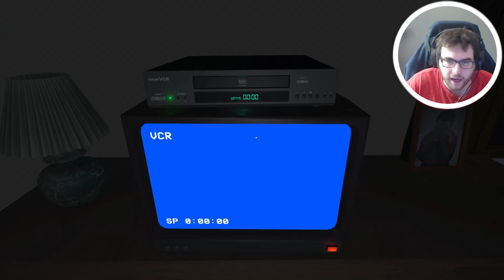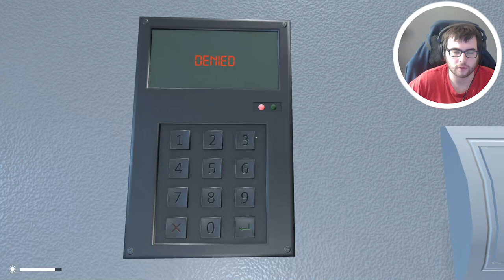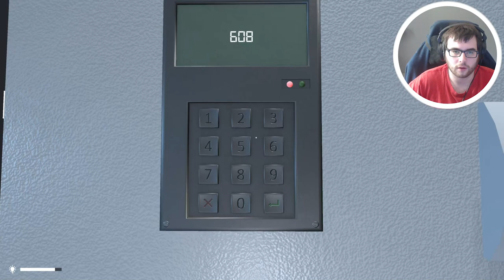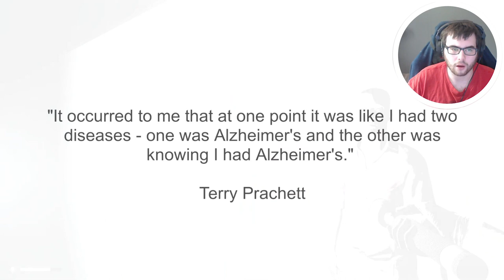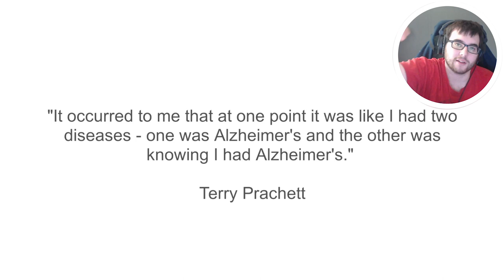My Wife "drugged" me, left me clues to escape, and now there's a monster chasing me!? (SEND HELP!)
My Wife drugged me, left me clues, and now there's a monster chasing me! (Dementia Gameplay Ending)

Dementia Walkthrough Gameplay includes campaign mission  of the Dementia Single Player Story Campaign for PS4 Pro, Xbox One X and PC. This Dementia Story Campaign Walkthrough will include the Full Game, full demo ending, and full demo walkthrough. Dementia Walkthrough will include my commentary, all missions, all chapters, all cinematics, all cut scenes, all story missions, all main missions, all DLC, all Single Player Campaign Missions and the Ending of course.